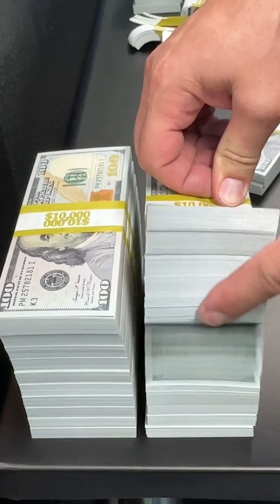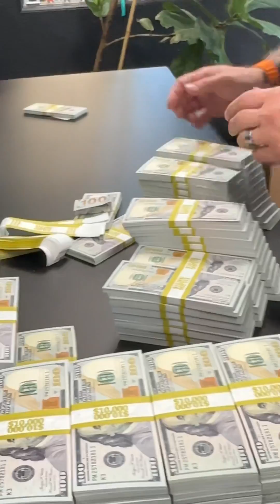Counting 1.5 Million 😱💵